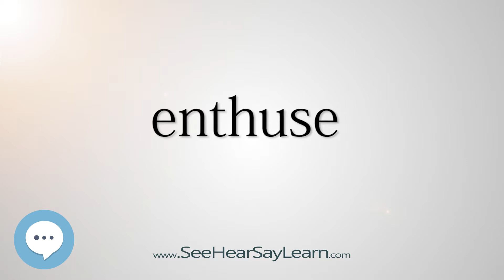enthuse 5,000 SAT Test Words and Definitions Series 🔊